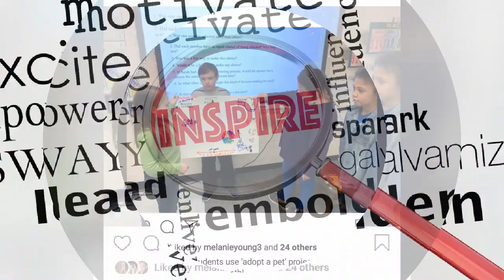Celebrate BVPS 3.18.19